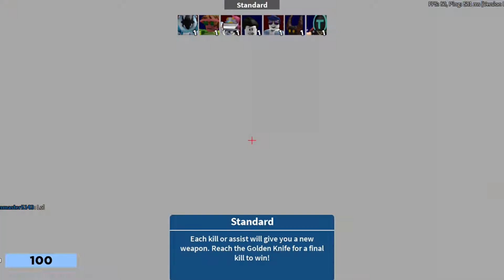Arsenal gameplay yes queen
arsenal is epic game of epicness